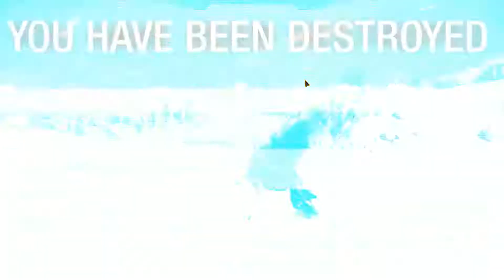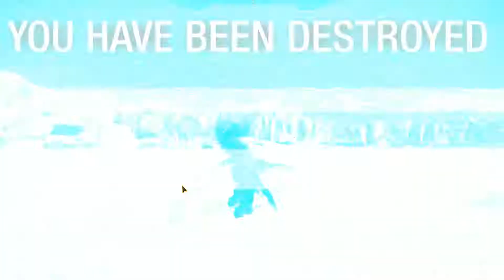3730 Damage on Frozen city July 17 2017